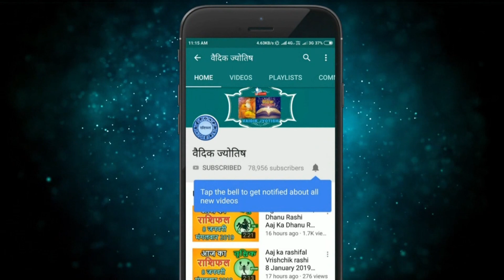Kark Rashi 11 June 2022 | कर्क राशि 11 जून शनिवार | Aaj Ka Kark Rashifal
@वैदिक ज्योतिष
Kark rashi 11June 2022
11 June Kark rashi
Kark rashiJune 2022
Dainik Rashifal,Horoscope,Astrology
Aaj Ka Panchang
Panchang 11June 2022
11 जून  कर्क राशि
आज का राशिफल  कर्क राशि
 कर्क राशिफल